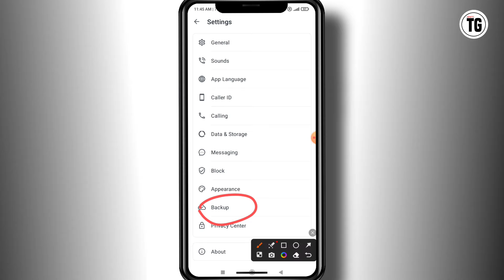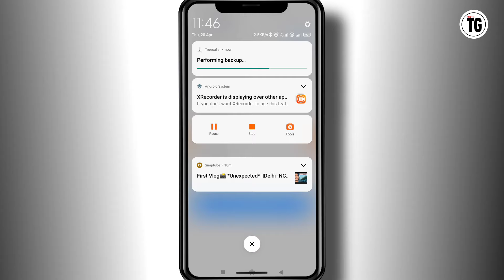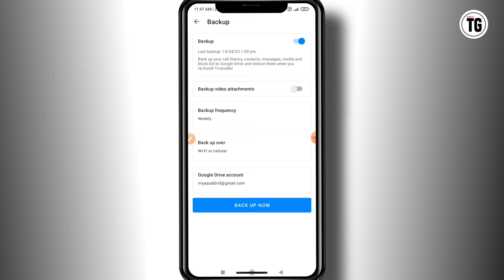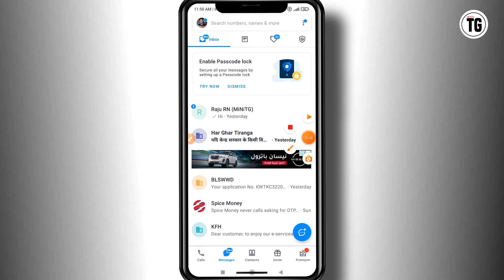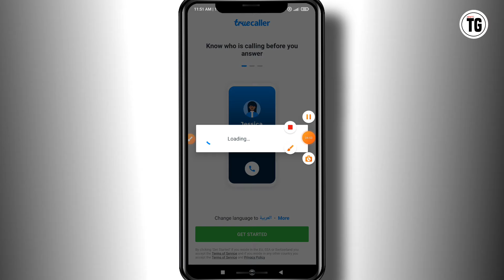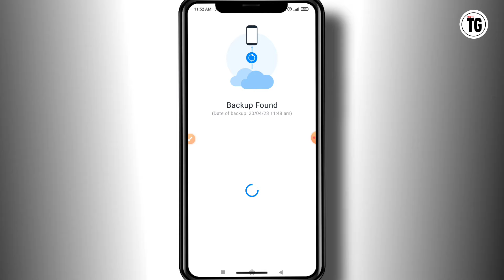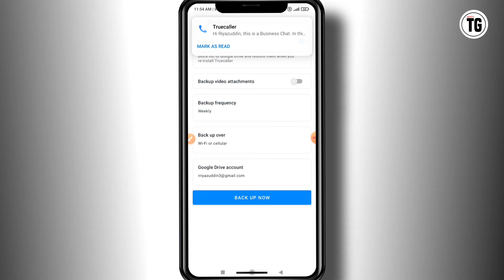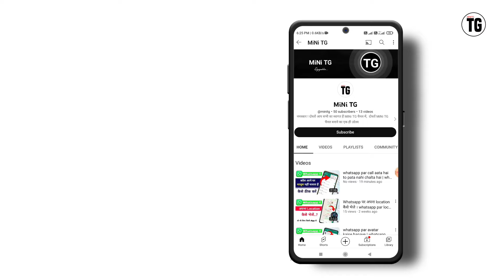truecaller me delete msg kaise dekhe | how to see deleted messages on truecaller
Your Quires :-
truecaller me delete msg kaise dekhe
truecaller me delete message kaise dekhe
how to see deleted messages on truecaller
 truecaller se delete message kaise nikale
 how to read deleted sms messages
how to recover deleted messages
 how to recover deleted text messages on android
 purane msg kaise vapis laye
 delete message wapas kaise laye
 message delete ho gaya wapas kaise laye
 how to get back deleted text messages
 how to restore deleted text messages